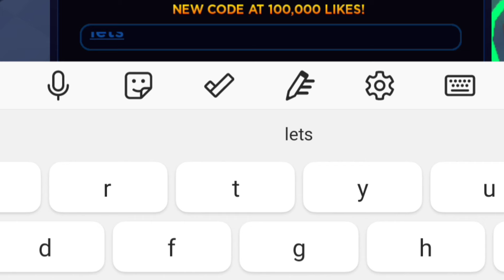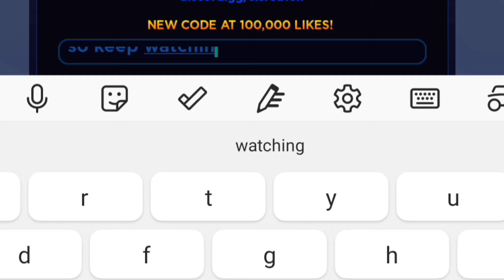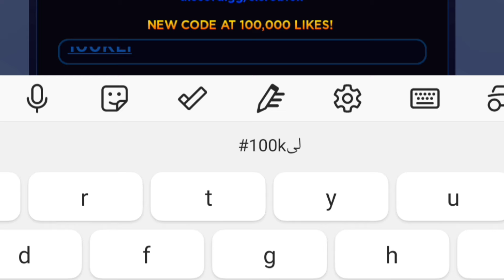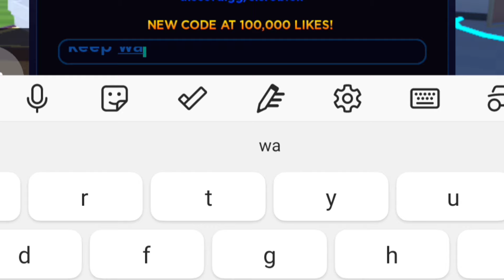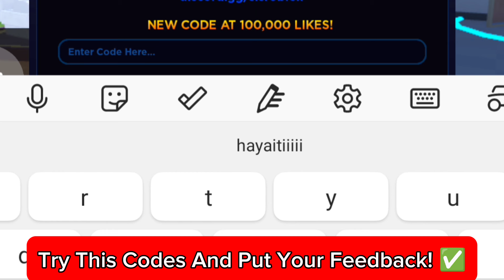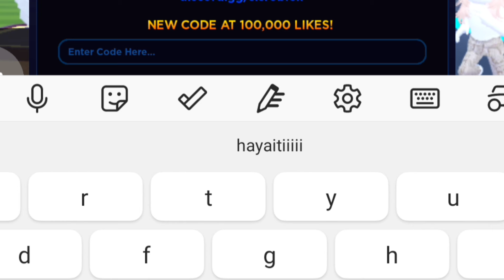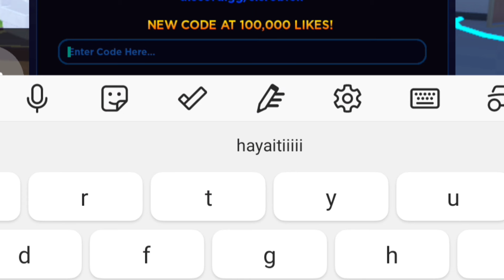HURRY UP ⚡ ALL WORKING CODES FOR SUPER LEAGUE SOCCER! ROBLOX SUPER LEAGUE SOCCER CODES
HURRY UP ⚡ ALL WORKING CODES FOR SUPER LEAGUE SOCCER JANUARY 2024! ROBLOX SUPER LEAGUE SOCCER CODES

In this video I show you all working codes for super league soccer for free coins! Make sure to watch till the end and enjoy!

In the event that super league soccer codes have expired___, it indicates that the information in this video is no longer current. Kindly view the most recent video on my channel for updated content.

Discussed topics;

1- super league soccer codes
2- roblox super league soccer codes
3- super league soccer codes 2024
4- codigos de super league soccer
5- super league soccer codes January

How to redeem super league soccer codes?

1: Launch Super League Soccer on Roblox.
2: Click on the Codes button at the bottom of the screen to open the Enter Code Here text box.
3: Enter working codes into the Enter Code text box.
4: Click on the Claim button to claim your free prize.